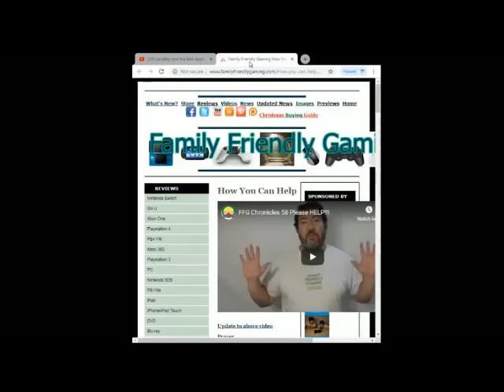Lego City Undercover The Chase Begins 3DS Episode 8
Family Friendly Gaming is pleased to share this game play video for Lego City Undercover The Chase Begins 3DS.